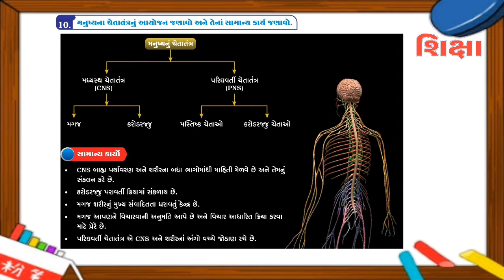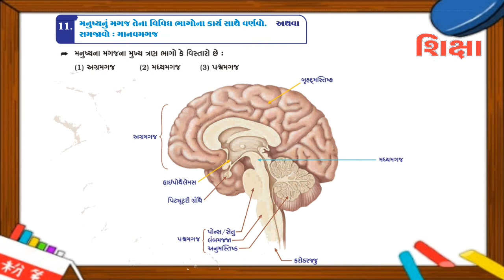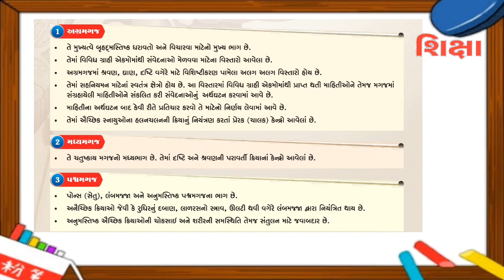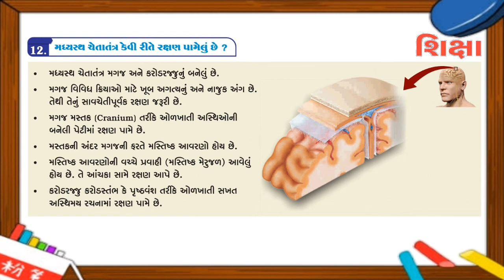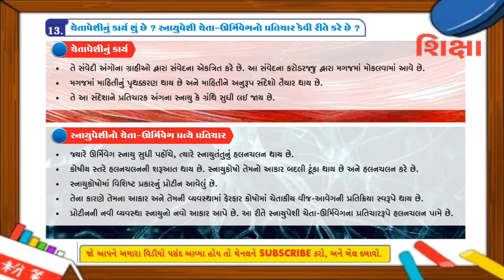std 10 science ch 7 (નિયંત્રણ અને સંકલન) ભાગ 3 NCERT Course in gujarati By: SHIKSHA CLASSES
std 10 Science ch 7 (નિયંત્રણ અને સંકલન) ભાગ 1 NCERT Course in gujarati Pranio ma chetatantra, paravarti kriya,
std 10 science, chapter 7, નિયંત્રણ અને સંકલન, ભાગ ૨ Manav magaj, Human brain, niyantran ane sankalan,
std 10 science, chapter 7, માનવ મગજ, control &.. Vanspatima sankalan, Coordination in plants,
std 10 science, chapter 7, niyantran ane sankalan control and coordination, niyantran ane sankalan,
std 10 science, chapter 7, part 1, class 10, ncert Std 10 Science Most IMP Questions | Ch7 નિયંત્રણ અને સંકલન,
March 2020 🔥 Std 10 science ch-7 નિયંત્રણ અને સંકલન Std 10 Science Ch.7 નિયંત્રણ અને સંકલન (માનવ મગજ)
Std 10 Ncert / STD 10 Science (GM) Ch-7 નિયંત્રણ અને સંકલન STD 10 Science Chap 7 Most IMP Question || First Preliminary Exam,
Chap-7 નિયંત્રણ અને સંકલન Antahstravo, Hormones, std 10 science, chapter 7, niyantran ane sankalan, control and coordination Std 10 science ch-7 નિયંત્રણ અને સંકલન STD 10 Science (GM) Ch -7 નિયંત્રણ અને સંકલન Vidhyut,
std 10 science ch 12| vidhyut pravah ane paripath | electricity | chapter 12 | વિદ્યુત Std 10 Science Most IMP Question || First Preliminary Exam || Chap-1 રાસાયણિક પ્રકીયાઓ અને સમીકરણ સજીવો પ્રજનન શા માટે કરે છે ?
 How do Organisms Reproduce | in gujarati | prajanan | std 10 | ch 8 Std 10 science ch-7 નિયંત્રણ અને સંકલન STD 10 Science (GM) Ch-7 નિયંત્રણ અને સંકલન std 10 science Ch 7 નિયંત્રણ અને સંકલન vanasptima sankalan ભાગ-3 Ncert Gujarati,
ધોરણ 10 વિજ્ઞાન પ્ર 7 નિયંત્રણ અને સંકલન ભાગ 1 || Ch-7 નિયંત્રણ અને સંકલન || Board Model Paper Que-Ans ધોરણ 10 વિજ્ઞાન પ્ર 7 નિયંત્રણ અને સંકલન ભાગ 3 std 10 Science ch 11 (માનવ આંખ અને રંગબેરંગી દુનિયા) ભાગ 7 NCERT Course
 Std 10 |Science| પાઠ – 7 સજીવો માં સંકલન અને નિયંત્રણ |Video - 1| std 10 Science ch 11 (માનવ આંખ અને રંગબેરંગી દુનિયા) ભાગ 4 NCERT Course

 Std 10 |Science| પાઠ – 7 સજીવો માં સંકલન અને નિયંત્રણ |Video - 3|Std 10 sci ch 14 imp (સજીવોમાં નિયંત્રણ અને સંકલન) march 2020

Std 10 |Science| પાઠ – 7 સજીવો માં સંકલન અને નિયંત્રણ |Video - 4| STD-10 [science (part-1) chapter-7] Std 10 || Science || Unit - 7 (નિયંત્રણ અને સંકલન) || Part 1 ll The Ultra My School Jasdan || Chemical Coordination And Integration Introduction In Gujarati (રાસાયણિક સંકલન અને નિયંત્રણ) Chemical Coordination And Integration Introduction In Gujarati (રાસાયણિક સંકલન અને નિયંત્રણ) Std 10 sci ch 14 imp (સજીવોમાં નિયંત્રણ અને સંકલન) march 2019
std 10 social science chapter 6 Std 10 |Science| પાઠ – 7 સજીવો માં સંકલન અને નિયંત્રણ |Video - 2|
Metals and non metals, ધાતુઓ અને અધાતુઓ, std 10 science, bhautik gundharmo, dhatuo ane adhatuo STD 10 SCIENCE LESSON 14 PART-1 STD 10 || Science || Unit 7 ( નિયંત્રણ અને સંકલન ) || Part 4 || The Ultra My School Jasdan || std 10 social science chapter 3 ( part 3 ) Ch 7 Part 3 આનુવંશિકતા | Heredity in gujarati | std 10 science | ch 9 Std 10 Science IMP Paper March 2020 | Std 10 Science NCERT | std 10 Science  Std 10 Science NCERT Practice Paper || STD 10 Sci imp,
Class 10 Science Model paper || Gujarati medium std. 10 Dhatunu xaran | Corrosion | prevention | Std 10 Science ch 3 | Chapter 3 | metals and non metals | Std 10 Science IMP Paper New Course,
 Std 10 Science NCERT | std 10 Science Dhruvi STD 10 Science IMP NCERT || Std 10 વિજ્ઞાન IMP Question NCERT,

ધોરણ 10 વિજ્ઞાન અને ટેકનોલોજી પ્રકરણ 14 સજીવોમાં નિયંત્રણ અને સંકલન MCQs std 10 Science Question Bank NCERT | Std 10 Science imp Question Bank | Class 10 Science imp|| Setal Control and Coordination - 1
Class 10 Biology | Science Chapter 7 | Board Exam | Mid-Terms (2019) Resistance in gujarati | અવરોધ । Std 10 science | chapter 12 | Electricity | વિદ્યુત । part 4 |
SHIKSHA CLASSES